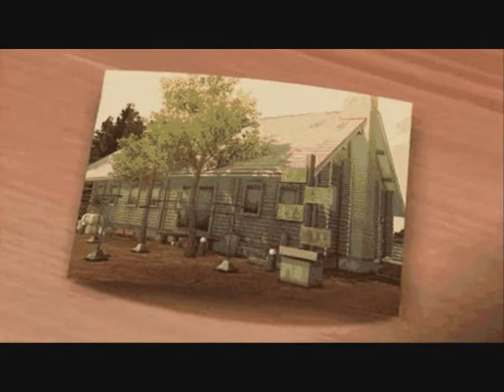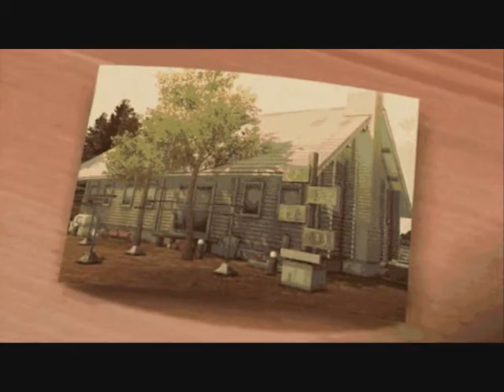kiryu - dame da ne baka mitai - slowed + reverb ばかみたい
yakuza ost

ばかみたい